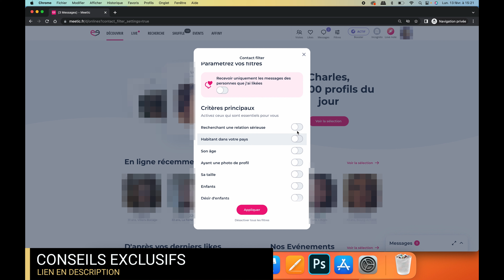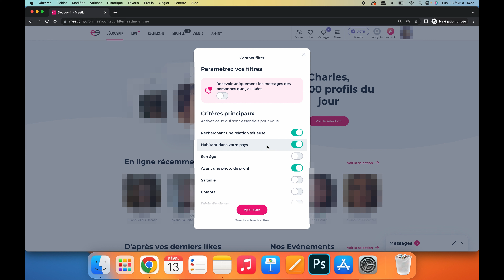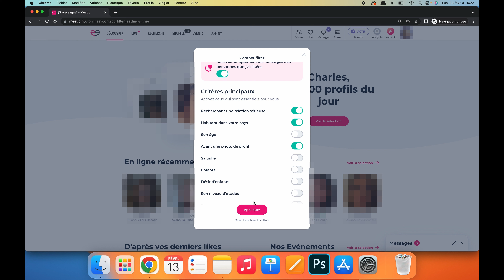Qu'est-ce que le Contact Filter de Meetic et comment l'utiliser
Le lien pour vous inscrire gratuitement à Disons Demain (Meetic pour les +50 ans)

Qu'est-ce que le Contact Filter de Meetic et comment l'utiliser : Qu'est-ce que le Contact Filter de Meetic et comment l'utiliser